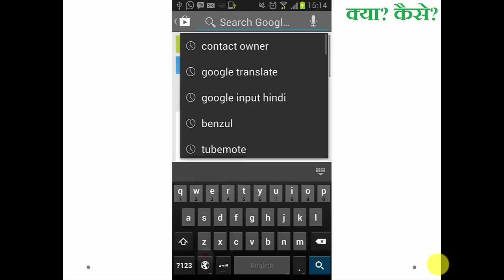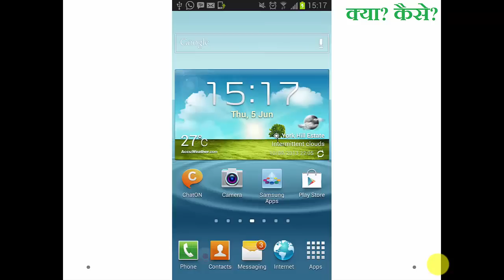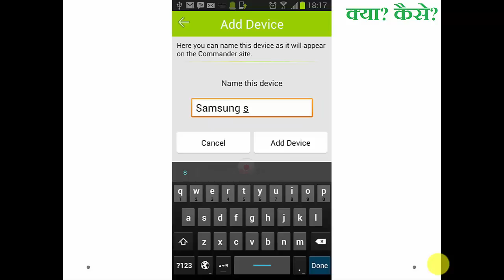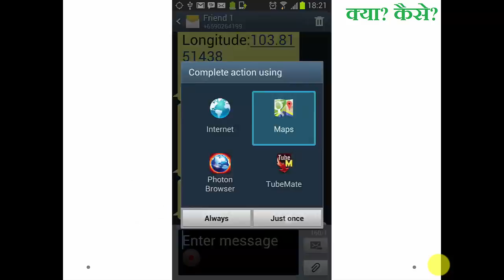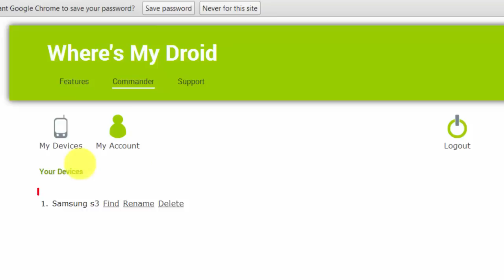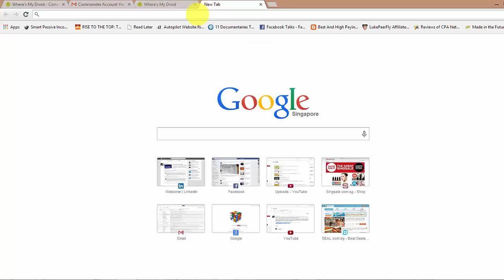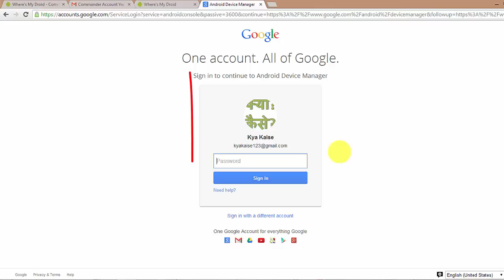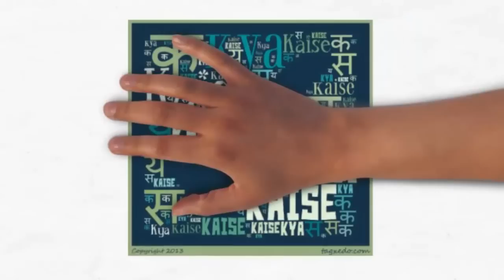How to find your lost or stolen Android phone? चोरी हुआ या घुमा हुआ मोबाइल फ़ोन कैसे खोजें?